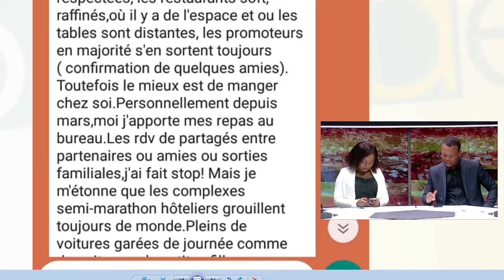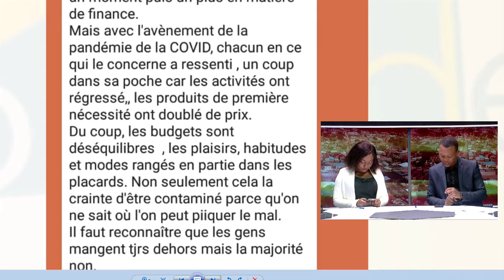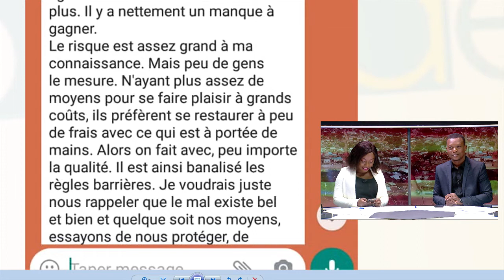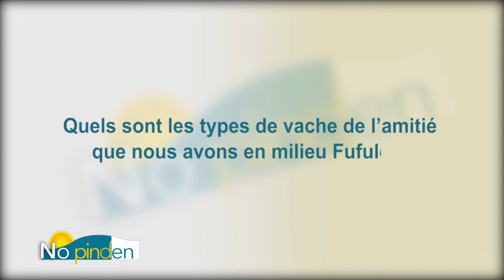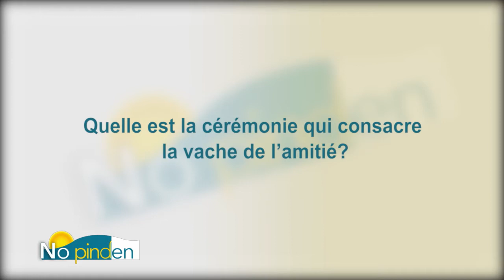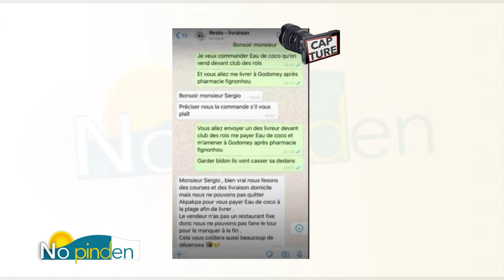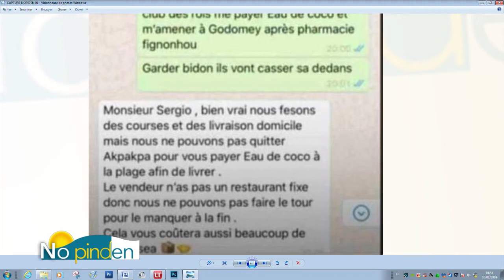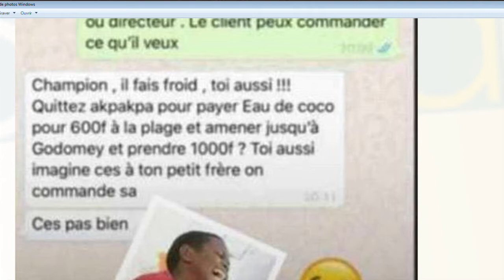[Replay] "No pinden" du lundi 27 juillet 2020